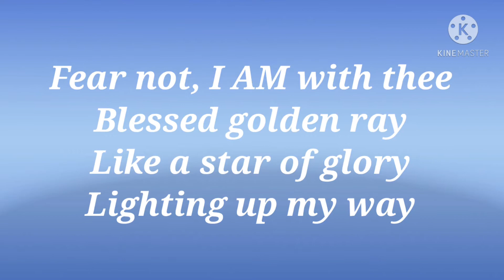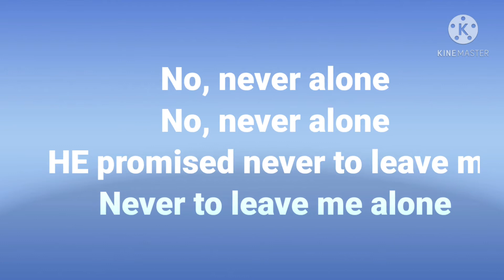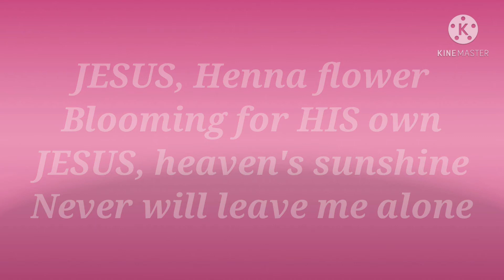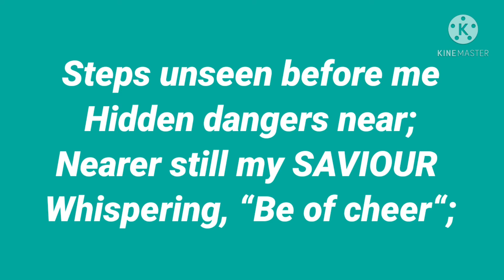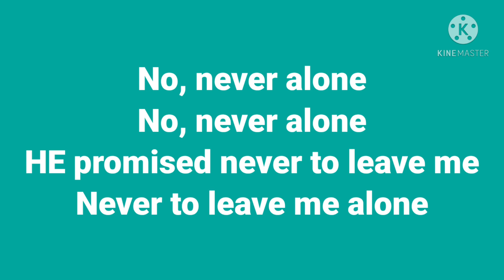Fear not! I AM with thee!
Author: Eliza E Hewitt

Accompaniment by Emmanuel, Organist, CSI Christ Church, Alandur

Song recorded using SMULE app and edited using KINEMASTER app